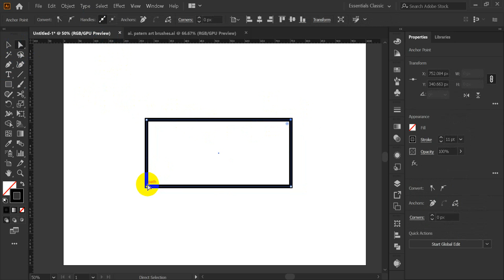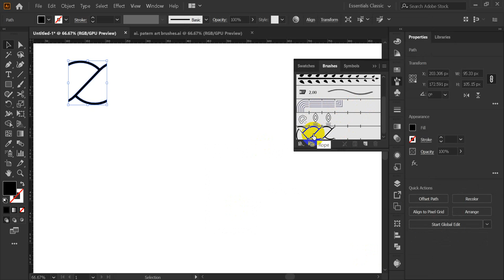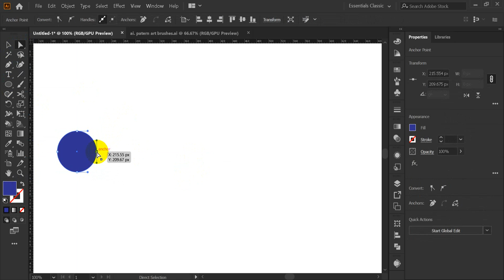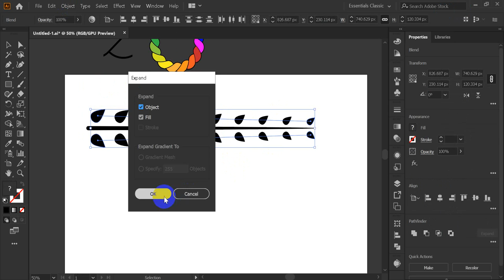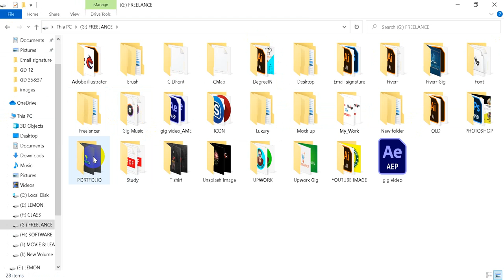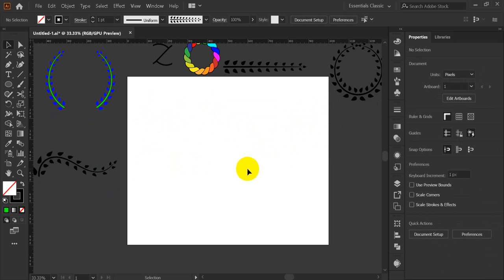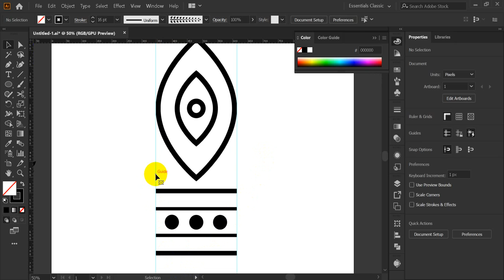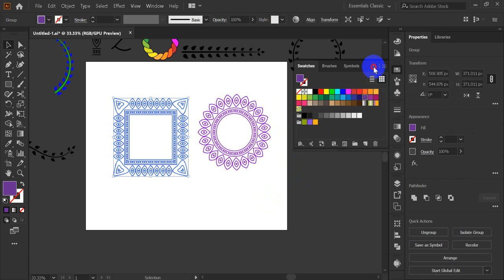Learn How to Create Custom Brushes in Adobe Illustrator | Laurel / Wreath Rope Pattern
Hello again, Welcome to my Tutorial.
In this tutorial, we're going to learn how to create Custom Brushes, Art Brushes, Laurel / Wreath, Rope, Patterns in Adobe Illustrator.
Hopefully, this tutorial is useful and inspire you in designing.
Enjoy this video, and leave a comment/ like.
Here you get all the tips and tricks on graphics and proper instructions for Freelancing and how to make money online.